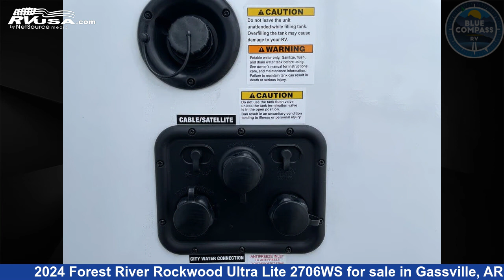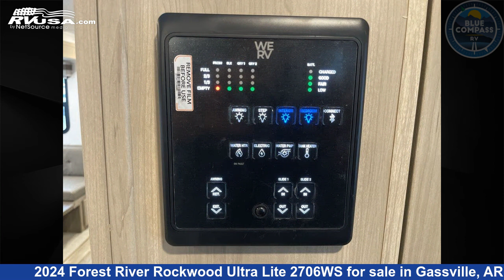Incredible 2024 Forest River Rockwood Ultra Lite Travel Trailer RV For Sale in Gassville, AR